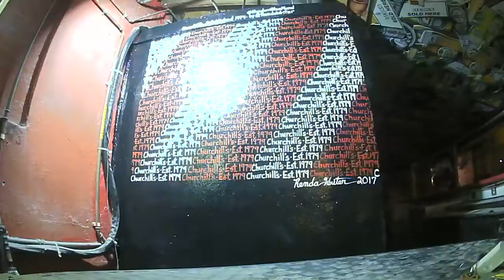Copy of Churchill's - Handwritten Mural by Renda Writer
"Churchill's - Est. 1979" - A Handwritten Mural by Renda Writer, created on Friday, May 26th, 2017.